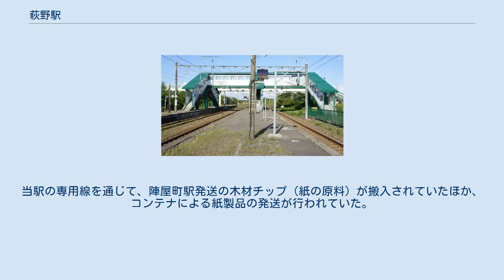萩野駅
萩野駅（はぎのえき）は、北海道白老郡白老町字萩野にある北海道旅客鉄道（JR北海道）・日本貨物鉄道（JR貨物）室蘭本線の駅である。
JR北海道の駅番号はH24。
 1976年の萩野駅と周囲約1.5 km×1 km範囲。
左下が東室蘭方面。
左下に見える日本製紙白老工場へ当駅から専用線が本線脇を走る。
当駅所轄専用線としては、昭和50年代の一時期に写真外苫小牧寄りの播磨化成工業（現・ハリマ化成）へ敷かれていた記録がある。
国土交通省 国土画像情報（カラー空中写真）を基に作成 当駅は信号所から貨物駅になり、その後一般駅となったという経緯を持っている。
 開業当時の駅名「知床」は道内各地の「知床」と同様、アイヌ語の「シレトク」、すなわち「シㇽエトㇰ（sir-etok）」（地面の・出っぱった先端）に由来した。
 しかし、1939年（昭和14年）に同地の字名が「萩野」となったため、駅名も追って1942年（昭和17年）に改称された。
 「萩野」の名称は1881年（明治14年）に明治天皇が行幸の折に萩の花を愛でた遺跡があったことから、一帯がそう呼ばれたことに由来する。
 島式ホーム1面2線と単式ホーム1面1線、合計2面3線のホームを有する地上駅。
このほか、ホームのない線路が複数ある。
 苫小牧駅管理の無人駅。
2011年（平成23年）3月31日までは、業務委託駅であった（北海道ジェイ・アール・サービスネット）。
窓口営業時間13時50分 - 17時00分。
 木造平屋の駅舎が構内南側にあり、駅舎と2つのホームは跨線橋で連絡している。
 JR貨物の駅は、専用線発着のコンテナ貨物・専用線発着の車扱貨物の取扱駅となっているが、2008年（平成20年）3月15日のダイヤ改正で貨物列車の設定が廃止された。
 貨物列車の設定があった2008年（平成20年）3月13日までは、北吉原駅裏手にある日本製紙白老工場へ続く専用線を有していた。
当駅の専用線を通じて、陣屋町駅発送の木材チップ（紙の原料）が搬入されていたほか、コンテナによる紙製品の発送が行われていた。
かつては紙製品を有蓋車に積みこみ、東京都の飯田町駅まで輸送する「紙列車」もあった。
また2007年（平成19年）までは、本輪西駅発送の石油も工場に搬入されていた。
 1日平均乗車人員および乗降人員の推移は以下の通りであった。
 知床信号所に関するカテゴリ: 知床駅に関するカテゴリ: